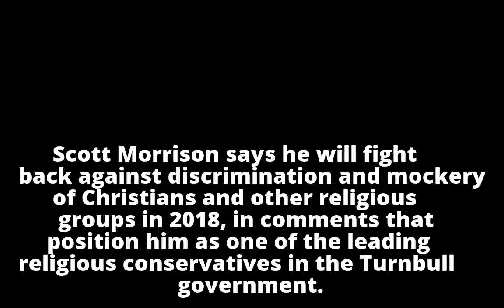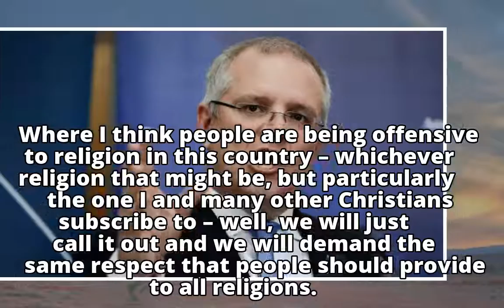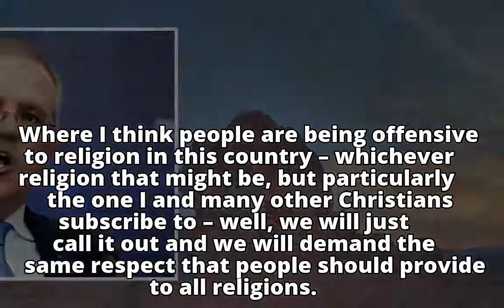'I'm not going to put up with it any more': Morrison vows to defend Christianity in 2018